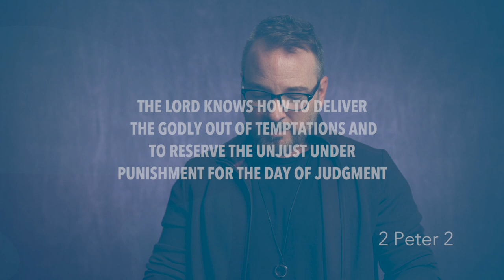2 Peter 2 | Daily in the Word | Worship Leader Rob Gilliard